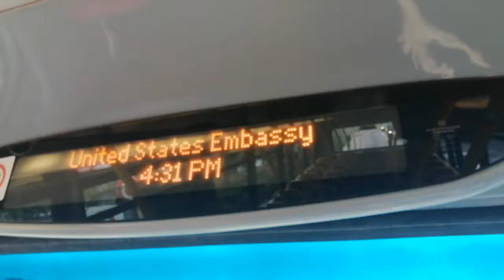156 to Wimbledon